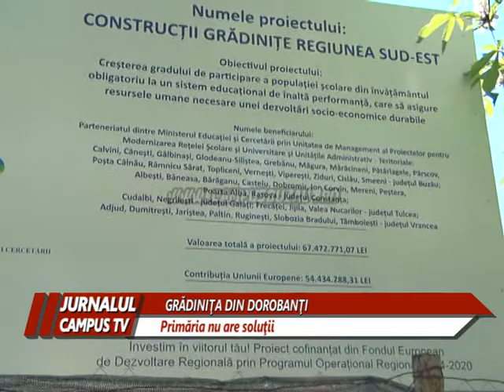GRĂDINIŢA DIN CARTIERUL DOROBANŢI, ABANDONATĂ